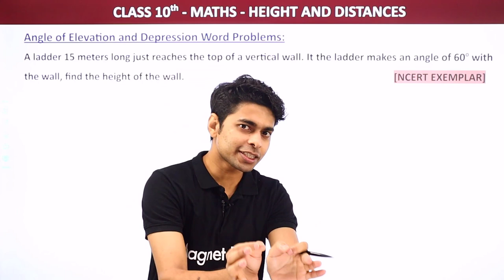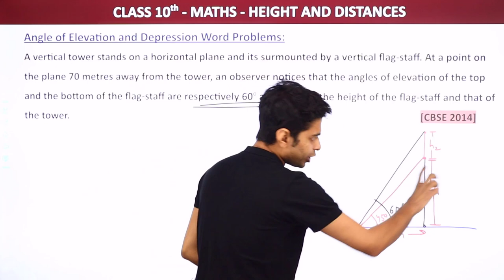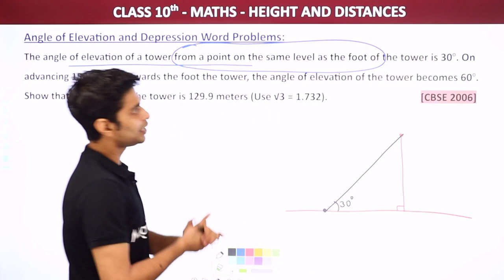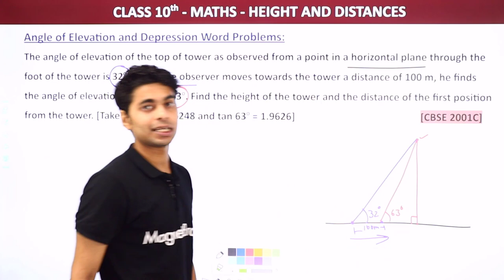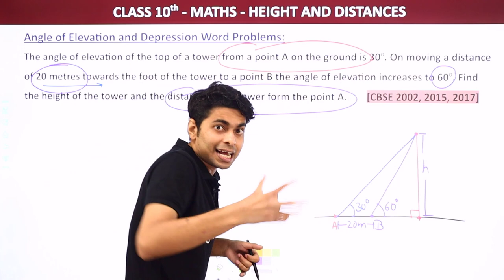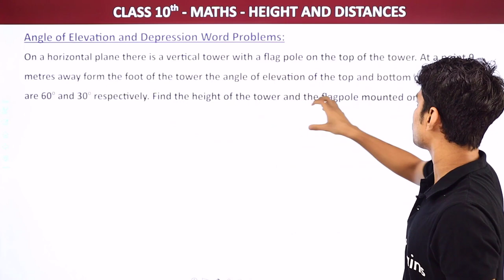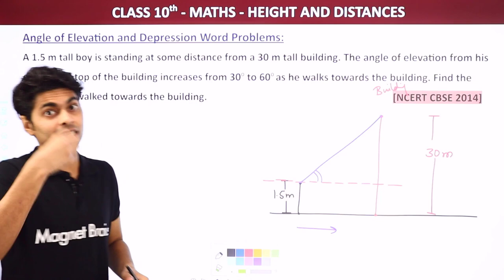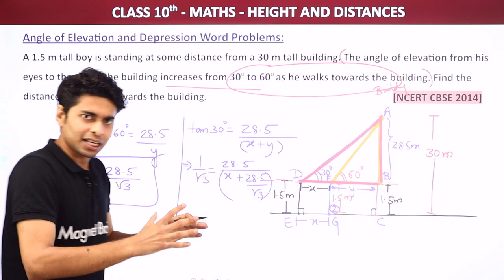Angle of Elevation & Depression Word Problem Homework (Part1) | Class 10 Maths Chapter 9 (2022-23)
✔️ Class: 10th
✔️ Subject: Maths
✔️ Chapter: Height And Distance (Some Applications of Trigonometry) - Chapter 9
✔️ Topic Name: Angle of Elevation & Depression Word Problem Homework (Part1) | Class 10 Maths Chapter 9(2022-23)
✔️ Topics to be Covered (Prince Sir): This YouTube video explains the chapter nine Maths topic of Angle of Elevation and Depression, focusing on word problems. The video is designed for Class 10 students, and will guide them through an exercise to practice the concepts presented in this chapter. The video is presented by Prince Sir, an experienced teacher with many years of experience in Maths education. With the help of detailed explanations and examples, this video will help Class 10 students understand and master the concepts of this topic.
00:00 Introduction: Height And Distance (Some Applications of Trigonometry)
02:09 Angle of Elevation and Depression Word Problems
54:12 Website Overview

angle of elevation class 10
angle of elevation and depression word problems
detailed lesson plan in angle of elevation and depression ppt
motivation activity for angle of elevation and depression
angle of elevation problems
angle of elevation and depression song
angle of elevation and depression examples